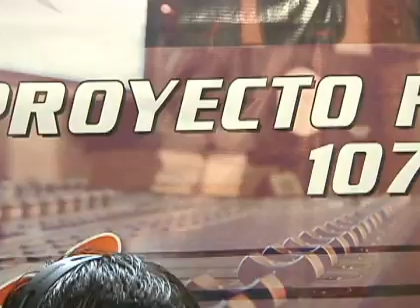La influencia de una radio comunitaria para la reconstrucción de San Antonio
"Proyecto FM" aporta un importante servicio a la comunidad del lugar. Por otra parte, las familias de la zona, afectadas por el 27F, conocieron sus nuevas viviendas.